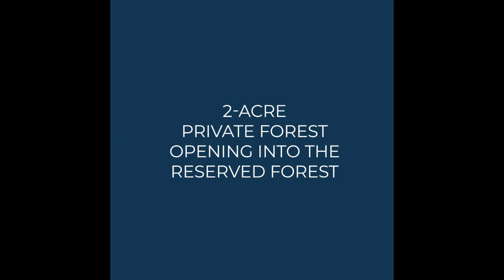The Ark Voyage To The Stars in NIBM Road, Pune | Tribeca Developers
The Ark Voyage to the star by the Tribeca & Acroplis located on NIBM road, Pune, Maharastra.  It is one of the best residential projects in Pune.

The Ark Voyage To The Stars Highlights:

--  Spacious 3 & 4 BHK apartments
--  Iconic glass façade architecture
--  Clubhouse with a Luxurious Amenities
--  Extensive 2.5-acre rooftop
--  World-class specs & interiors
--  12-acre all-inclusive development
--  India's Largest Rooftop Terrace Over 200 feet in the Sky